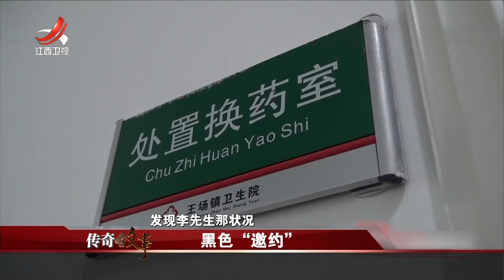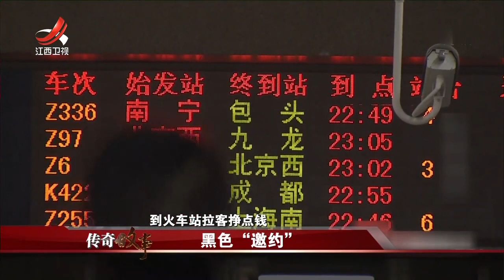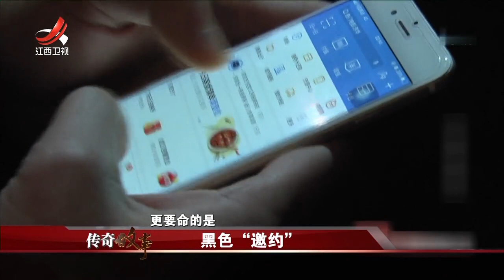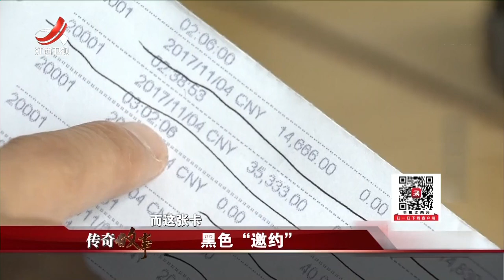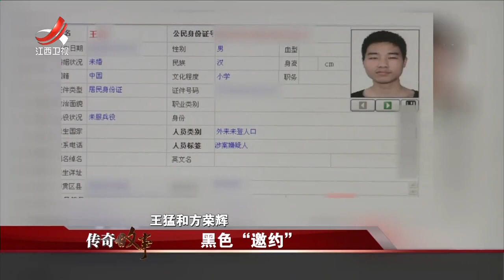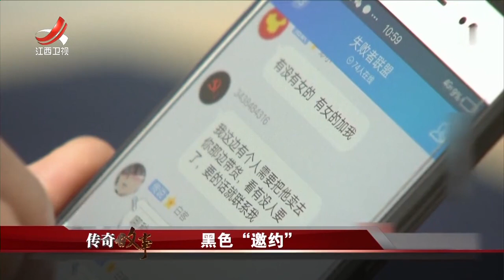《传奇故事》黑色“邀约” 20180828